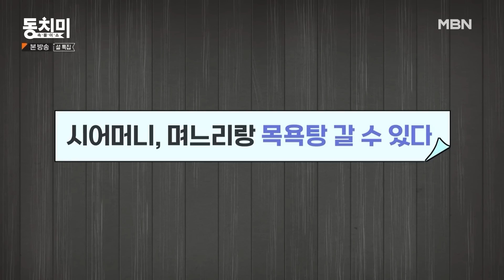[최고의 5분_동치미] 박현빈 어머니, 며느리와 목욕탕 갔다가 깜짝 놀란 이유는?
동치미 531회 최고의 5분 [어머니, 저희도 이번 설엔 여행 다녀올게요!]
★ 매주 토요일 밤 11시 본방송 ★